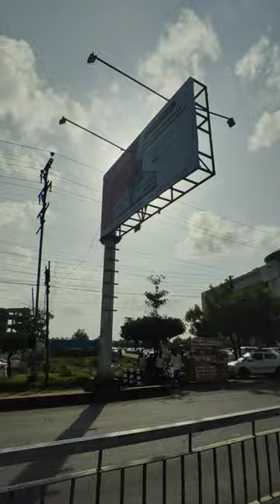brts bhopal rod video#bhopal#vlig#viral